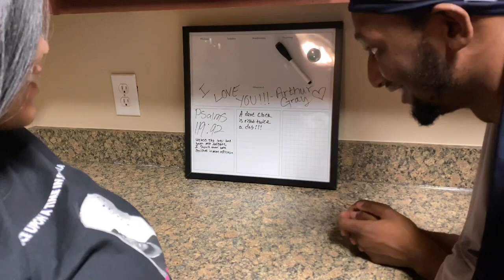OUR FIRST APARTMENT TOGETHER ❤️‼️ (APARTMENT TOUR)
WASSUP A&A MAFIA ❤️
Im Aubrenay and this is Arthur and we are THAATEAM ‼️ Hope you enjoy our first ever apartment tour 😁 were so excited to invite y’all into this part of our life🏡🔑

BYEE ✊🏽😺👋🏽 ❤️